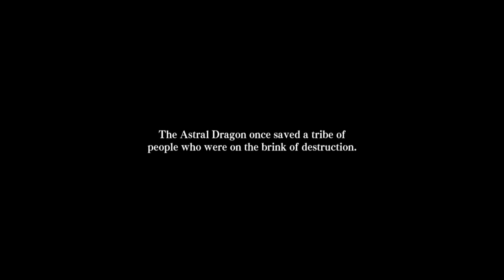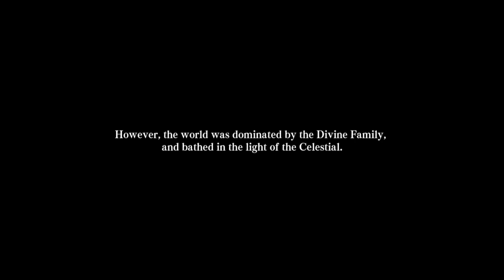Dragon Marked For Death - Nintendo Switch Gameplay - Episode 1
They bear the mark of the Astral Dragon in this dark fantasy style action RPG!

Dragon Marked For Death is a side-scrolling 2D action RPG that can played solo or with up to four players in local or online multiplayer.

The playable characters in Dragon Marked for Death: Frontline Fighters are the Empress and Warrior.

You play as the survivors of the Dragonblood Clan who set out to take revenge on the Kingdom of Medius, who destroyed their home and captured the Dragonblood Oracle, Amica. To obtain the power they need to enact their revenge, they forge a pact with the Astral Dragon Atruum.

Use your newly acquired powers to take on quests from villagers and raise your status in the kingdom. How you perform in these quests can have a direct effect on the game's final outcome.

Quests aren't all about defeating enemies, though. You'll guard a ship's passengers from monsters, search for hidden treasure, rescue a princess from a castle under siege, and a lot more!

Choose from four playable characters (Empress, Warrior, Shinobi, or Witch) and defeat your enemies to gain experience and level up. You'll receive points as you level up that can increase your attack power, defense, agility, and other parameters. Customize your character in a way that best suits your individual playstyle!

Team up with up to four players in co-op multiplayer action via local wireless, or go online with Nintendo Switch Online and use worldwide matchmaking system to play with adventurers all over the world. By strategizing and working together with your party, you'll be able to achieve even greater results and reap even better rewards!

Get ready to experience the unique, dark fantasy world of the Dragonblood Clan in this intense 2D action-RPG!

the home for Nintendo Switch RPGs